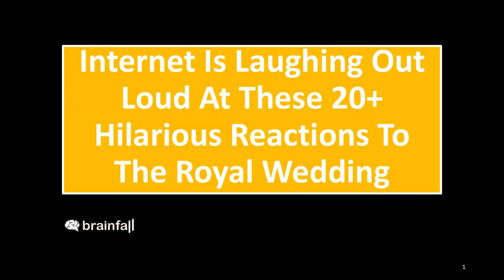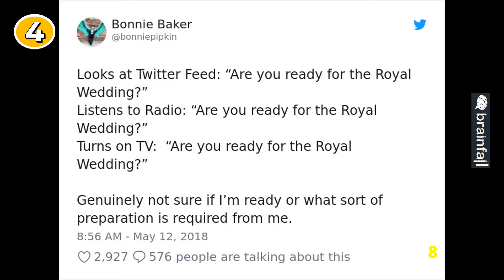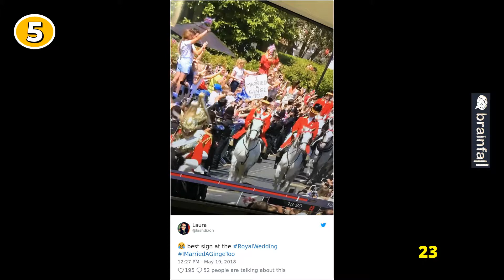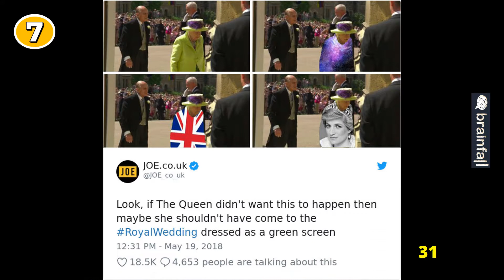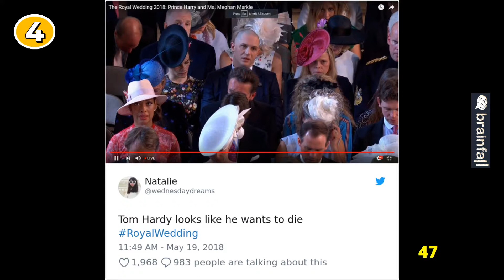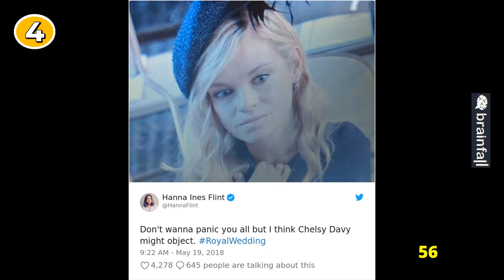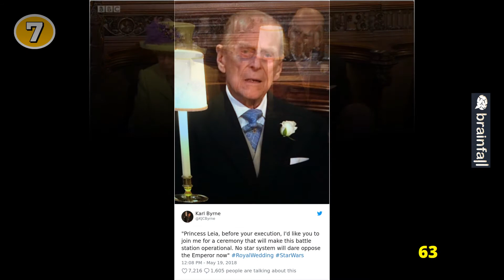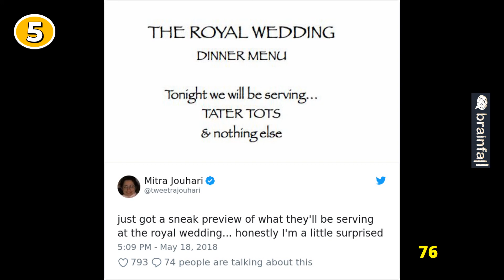Top Funny 😅 Reactions To The Royal Wedding😂 😂 🤣 😅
The whole world watched as Prince Harry and Meghan Markle got married in front of 600 or so guests at the St. George's Chapel in Windsor. The bride looked gorgeous in her Givenchy dress, the groom was nervous, and the ceremony was a star-studded affair. Elton John, Oprah Winfrey, Victoria Beckham, and other celebrities were sitting next to the royal family, enjoying the event together. But if for some reason you missed it, people were reacting to it on social media, hilariously summing everything up.

▬▬▬▬▬▬▬▬▬▬▬▬▬▬▬▬▬▬▬▬▬▬▬▬▬▬▬▬▬ ✅COPYRIGHT LAWS AND PROPOSALS: Act of 4 February 1994 on Copyright and Related Rights This video is fair use under U.S. copyright law because it is noncommercial and transformative in nature, uses no more of the original than necessary, and has no negative effect on the market for the original.